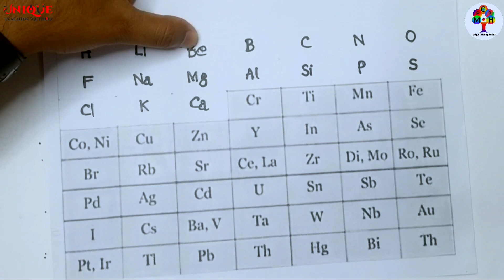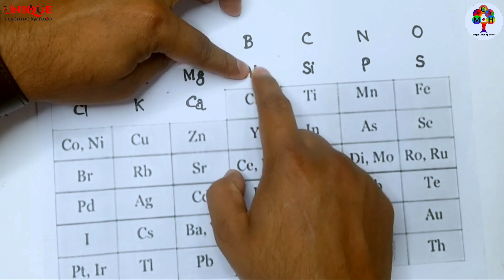Modern Periodic Table | Newlands law of octaves | অষ্টক সূত্র | Delowar Sir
সুপ্রিয় শিক্ষার্থীরা এই ভিডিওতে আমি আপনাদের জন্য Modern Periodic Table | Newlands law of octaves | অষ্টক সূত্র এই বিষয় নিয়ে আলোচনা করেছি। আশা করি শুরু থেকে শেষ পর্যন্ত ভিডিওটি দেখলে এই বিষয়গুলো সম্পর্কে ভালো ও মজবুত ধারণা পাবেন ইনশাআল্লাহ।

আমার কিছু কথা
আসসালামু আলাইকুম।
আমার লক্ষ্যই হচ্ছে ভালো মানের শিক্ষা পাঠদান সবার মাঝে ছড়িয়ে দেওয়া। জানিনা কতটুকু আপনাদের শিখাতে পারছি। তবে আমি আমার সর্বোচ্চ দিয়ে চেস্টা করে যাচ্ছি। আমি মূলত SSC & HSC এর জন্য পদার্থ, রসায়ন, গণিত, উচ্চতর গণিত এবং জীববিজ্ঞান নিয়ে কাজ করছি। আর (পঞ্চম – দ্বাদশ) শ্রেণীর জন্য শুধুমাত্র গণিত নিয়ে কাজ করছি Uniqque Teaching Method Math এই চ্যানেলে। আল্লাহ  আমার  সহায় হউক ।